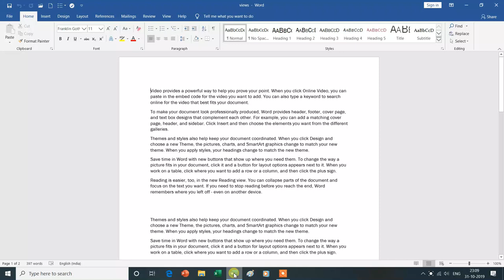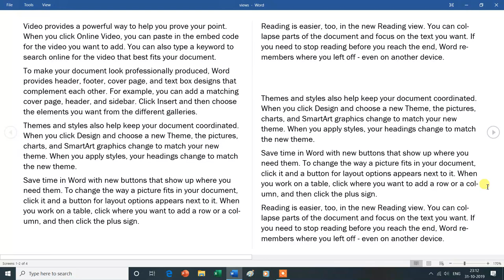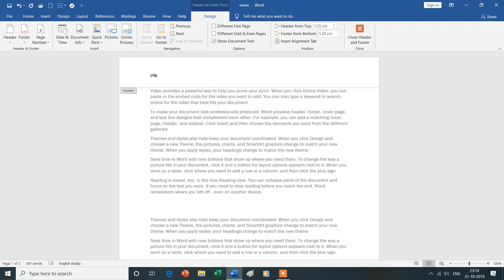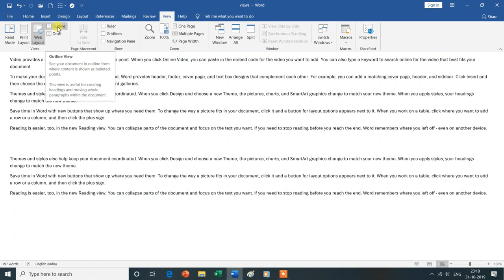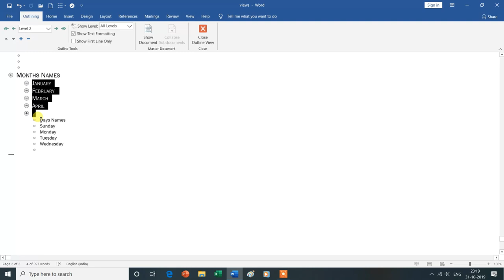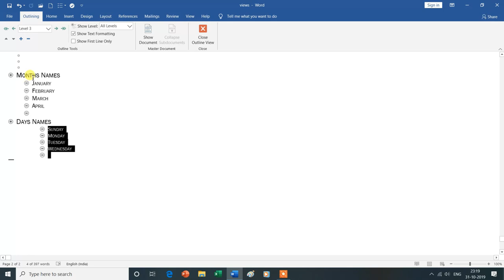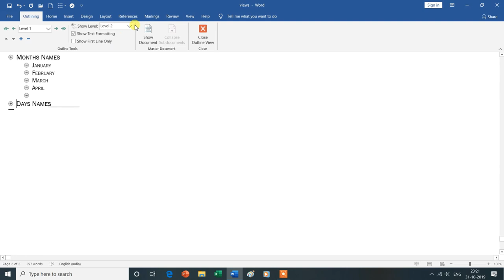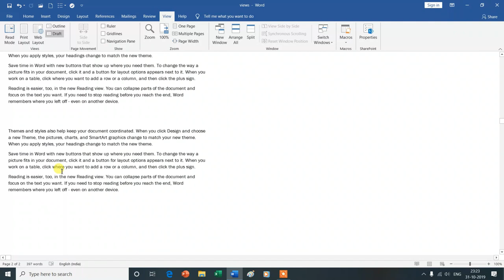Views Group in View Tab | Read Mode| Print layout| web layout| Outline View| MS Word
Is Video Mein Aap MS Word  Ke View Tab ke Views Group (Read Mode, Print Layout, Web Layout, Outline View, Draft View) Ke Bare Mein Janenge Isliye Is Vedio Ko Aap Shuru Se Lekar Last Tak Dekhte Rahe -Dhanyavad